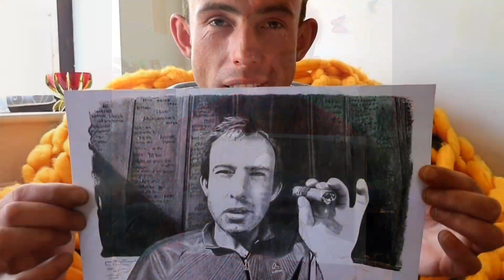Marcin Dabrowski rysuje Rado Król Londynu z moim rysunkiem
Taki remix czyli Rado i mój rysunek )))